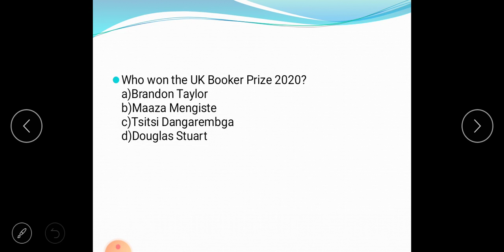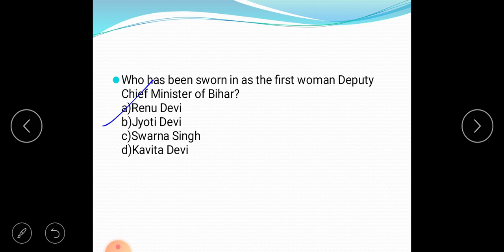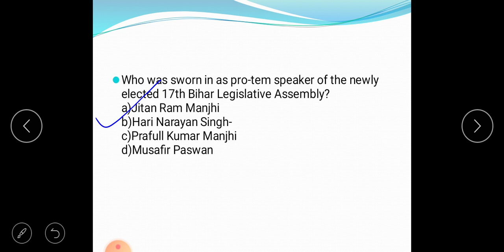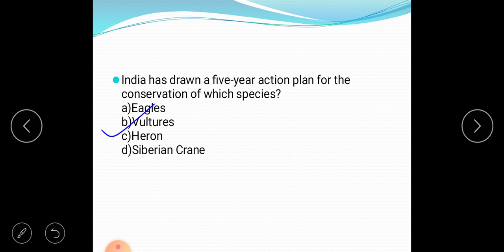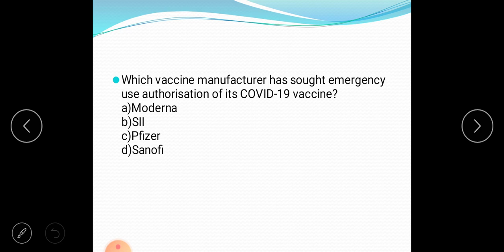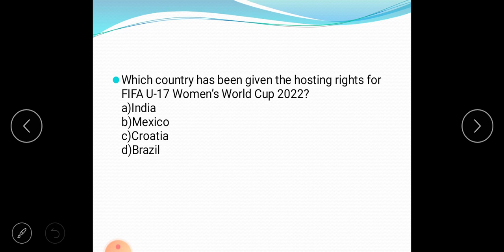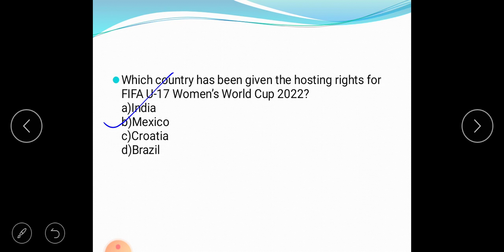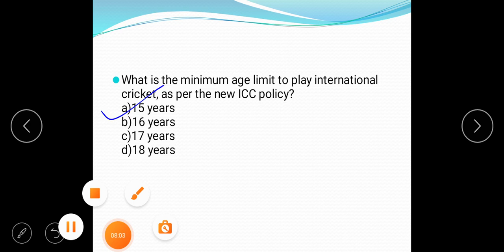November 2020 current affairs | Daily Current Affairs( Part-2 )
November 2020 current affairs | Daily Current Affairs
current Affairs

More videos by ENDLESS STORIES ( Ravi Kumar )